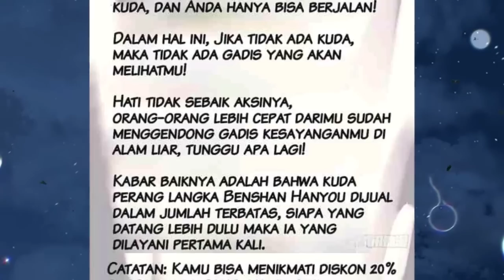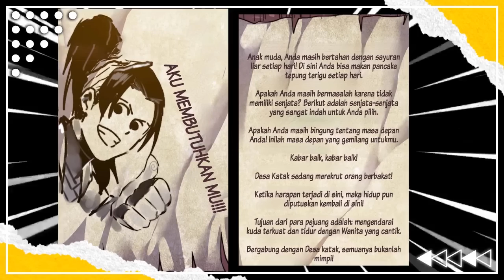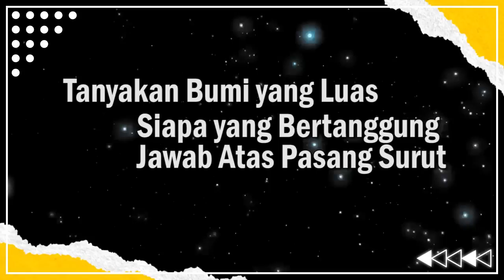Sang Revolusioner | Alur Cerita [U-04] - ARC 1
Alur Cerita Manhua

Code
ARC 1 (Part 1 - Part 8)
ARC 2 (Part 9 - Part 18)
ARC 3 (Part 19 - Part 26)

Channel Backup : @gudangmaratoon
Channel Shorts : @maratoonshorts